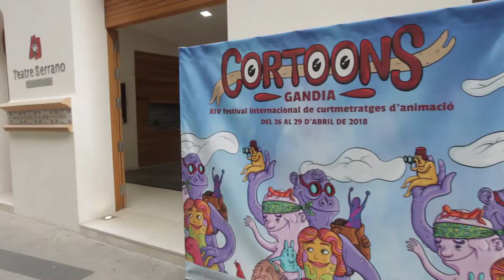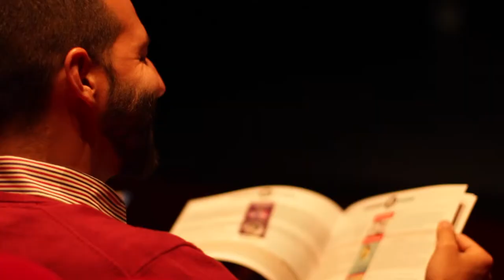CORTOONS XIV (Gandia 2018)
Vídeo resumen del XIV Festival Internacional de Cortometrajes de Animación Cortoons, que se celebró entre el 26 y el 29 de abril de 2018, donde estuve como director de audiovisuales y coordinador de voluntarios.